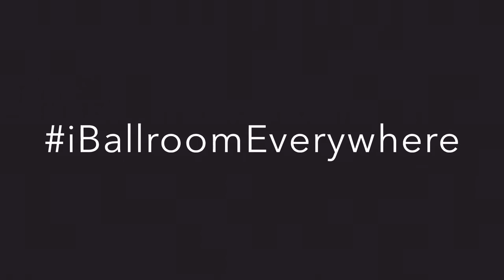iBallroomEverywhere (vol. 2)